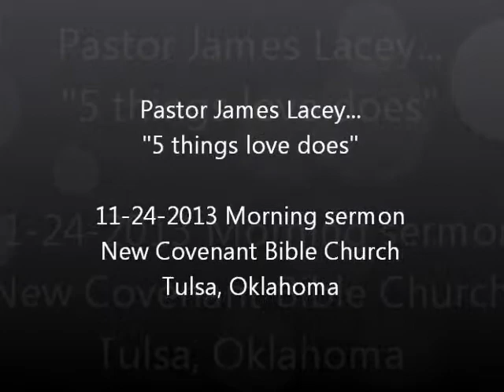5 things love does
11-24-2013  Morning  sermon